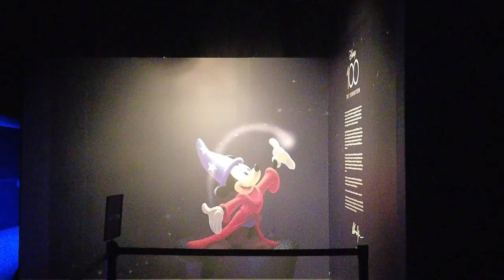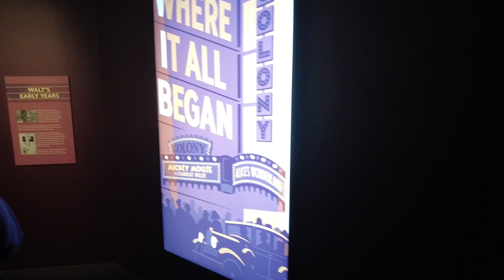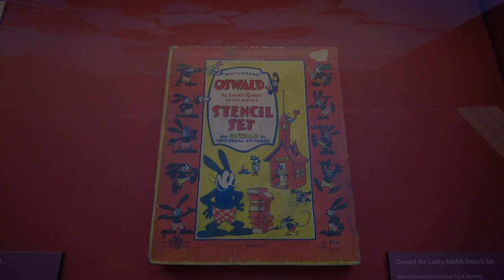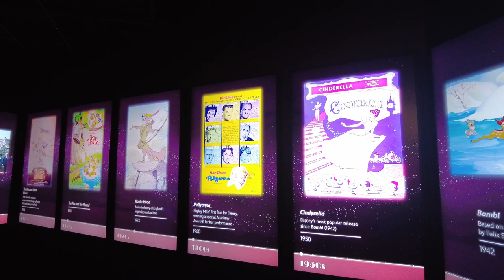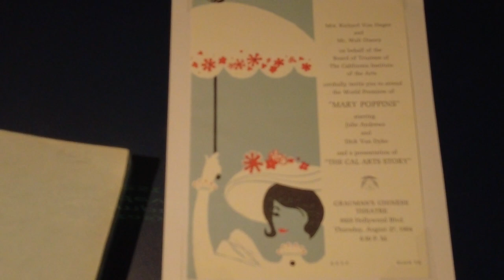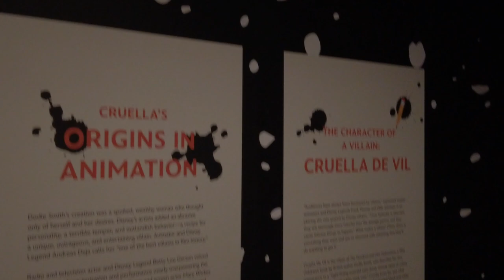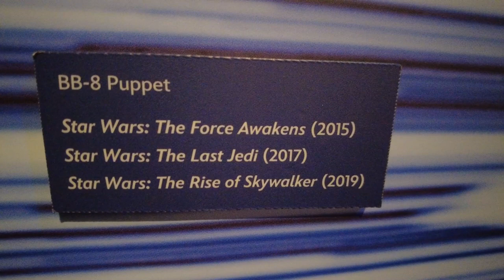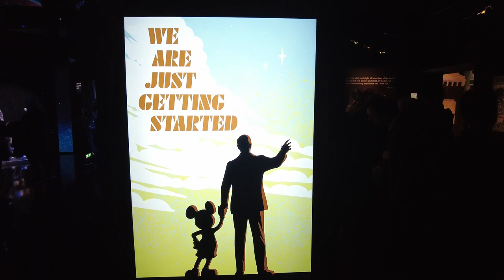Disney 100 Exhibition. London ExCeL March 29th 2024